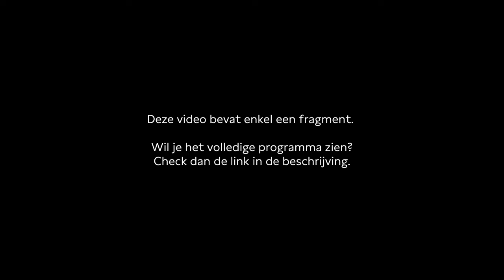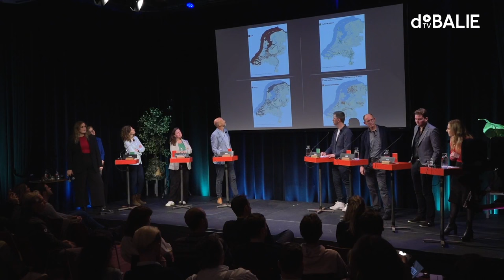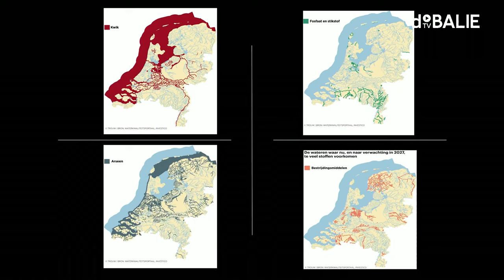Watervervuiling | Het klimaatdebat | Debat 2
Steeds meer Nederlanders maken zich druk over het klimaat. Hoe zorgen we ervoor dat de waterschappen de waterkwaliteitsdoelen halen? Welke standpunten nemen onze volksvertegenwoordigers in?

Met Christine Teunissen (PvdD), Suzanne Kröger (PvdA-GroenLinks), Tjeerd de Groot (D66), Harmen Krul (CDA), Cor Pierik (BBB), Simon Ceulemans (JA21).

Programmamaker: Katarina Schul & Rosalie Dielesen
Moderator: Katarina Schul & Sophie Rutenfrans

 / de_balie